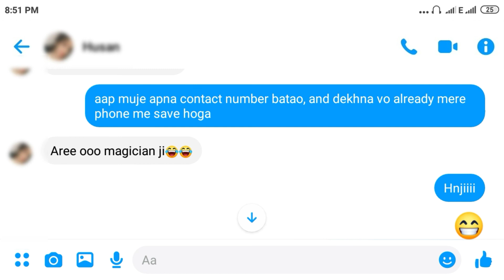Part-4 fb pr unknow girl se#phone number#kaise mage#pickup lines, anjaan ladki se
Whatsapp chatting, prank, girlfriend, boyfriend, whatsapp, facebook, boychatgirl, girlchatboy, love, shayri, sexychatting, impressgirl, impress, breakup, afterbreakup, breakupchatting, mosthearttouchi,